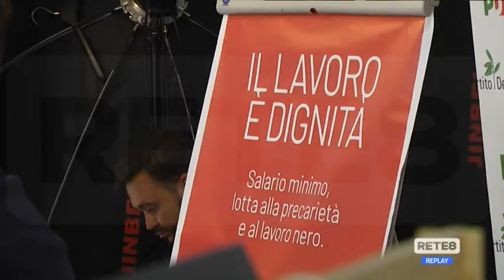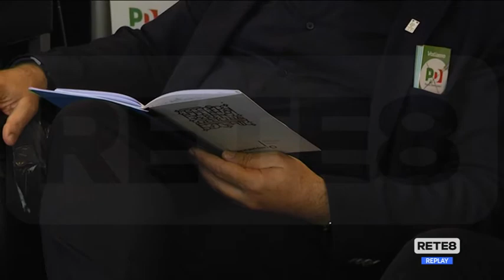Elezioni - I candidati Democratici e Progressisti